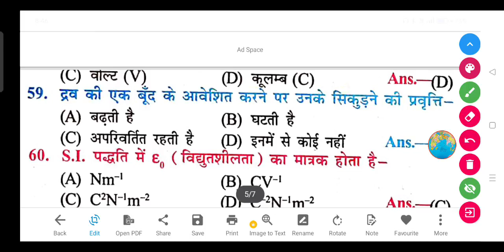द्रव की एक बूँद के आवेशित करने पर उनके सिकुड़ने की प्रवृत्ति-